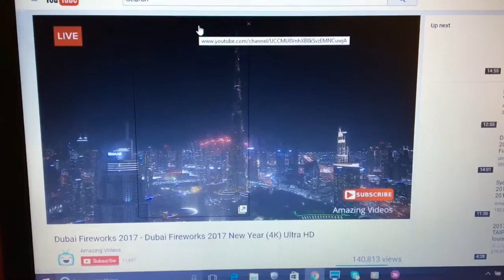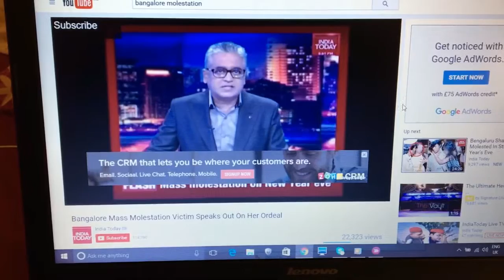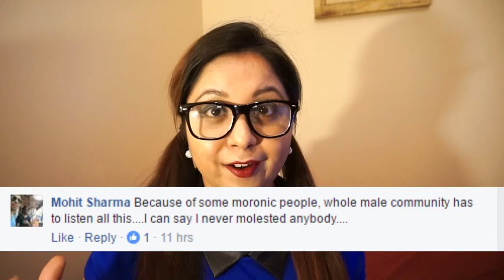[Celebrating New Year With Mass Molestation]. How to help Bangalore assault victims?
3 Dumb ways people reacted to the unfortunate incident of massmolestation in Bangalore on New Year's eve.

3 Ways you can help so this doesn't happen again.

PS. No copyrights owned to the intro music.